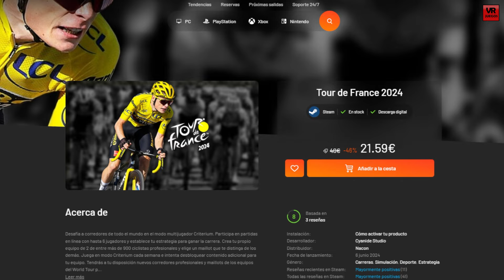TOUR DE FRANCE 2024 La Vuelta con Euskaltel Euskadi #14 VR_JUEGOS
Gameplay de Tour de France 2024 para PS5 con la disputa de la decimocuarta etapa de La Vuelta a España con Euskaltel Euskadi.